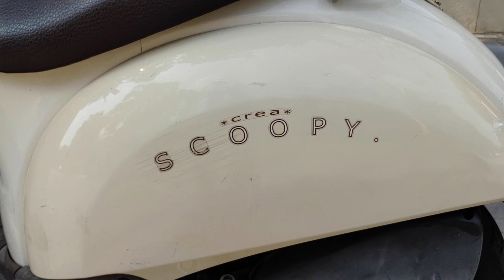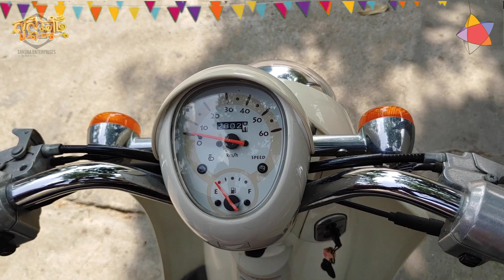Honda Scoopy Crea (ID : 2206-035) Full Review | សាគូរ៉ា អិនធឺបាយសុិស - Sakura Enterprises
Honda Scoopy Crea (ID : 2206-035) Full Review |  សាគូរ៉ា អិនធឺបាយសុិស - Sakura Enterprises | នាំចូលពីប្រទេសជប៉ុន | ជាមួយក្រដាសពន្ធ
ការផ្តល់សេវាកម្មពិនិត្យដោយឥតគិតថ្លៃ
មានបុគ្គលិកជំនាញ៨នាក់រងចាំបំរើការជូនលោកអ្នក
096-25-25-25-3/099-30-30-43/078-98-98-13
ក្រុមហ៊ុនយើងខ្ញុំ មានសេវ៉ាកម្មពិសេសដែលមិនធ្លាប់មាន ដូចជា
ត្រួតពិនិត្យ
ជួសជុល
ប្តូរប្រេងម៉ាសុីន
ប្តូរប្រេងការឡេ
ប្តូរគ្រឿង
ប្តូរសំបកកង់
ប្តូរគ្រឿងបន្លាស់គ្រប់ប្រភេទ
ដោយមិនគិតថ្លៃសេវ៉ាកម្មឡើយ
ទោះបីជាអ្នកមិនបានទិញម៉ូតូពីក្រុមហ៊ុនយើងខ្ញុំក៍ដោយ ទទួលស្វាគមន៍ជានិច្ច គ្រប់ម៉ោងធ្វើការ។
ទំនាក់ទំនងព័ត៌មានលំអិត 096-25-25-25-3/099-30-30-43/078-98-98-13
Chúng tôi có một dịch vụ độc đáo hơn bao giờ hết.
 Kiểm tra
 Sửa chữa
 Dầu động cơ thay đổi
 thay dầu
 Phụ kiện công tắc
 thay lốp
 Thay thế các loại phụ tùng
 miễn phí
 Ngay cả khi bạn không mua xe máy từ công ty chúng tôi, chúng tôi luôn chào đón bạn trong giờ làm việc.
我們提供前所未有的獨特服務。
 查看
 修理
 換機油
 換油
 開關配件
 換輪胎
 更換各種零配件
 免費
 即使您不從我們公司購買摩托車，我們也隨時歡迎您在工作時間。
 聯繫方式 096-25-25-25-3 / 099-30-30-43 / 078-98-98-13
We have a unique service like never before.
 Check
 Repair
 Change engine oil
 Oil change
 Switch accessories
 Change tires
 Replace all kinds of spare parts
 Even if you do not buy a motorcycle from our company, we are always welcome during working hours.